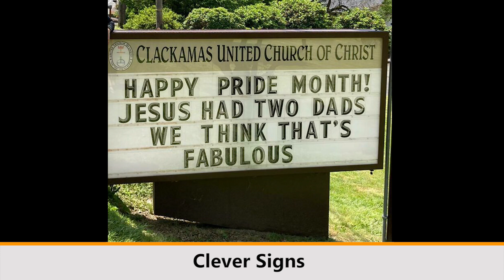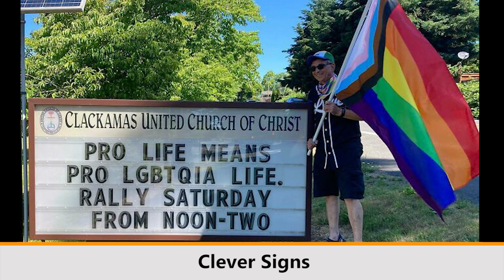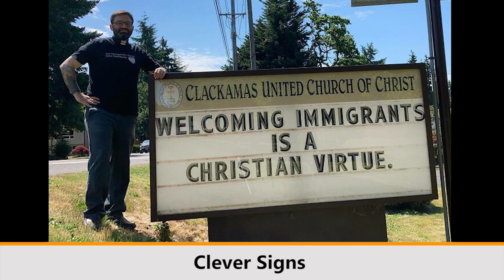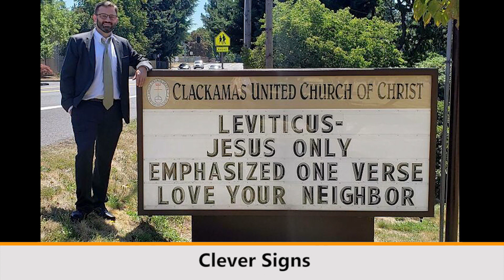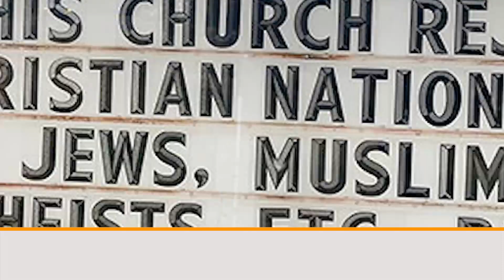This Church Is Going Viral For Their Openness And Their Sign Game Is Epic (NEW PICS)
Welcome to the Cheerful Day channel!